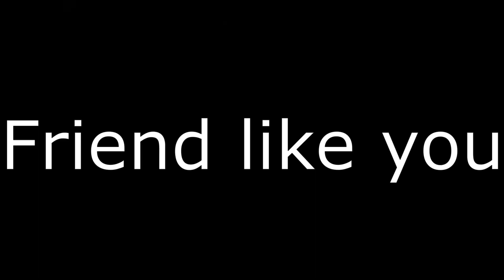Friend like you : un court-métrage des jeunes amis de la SAMPG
Réalisé par Héloïse Béchart
Jeunes amis des musées et du patrimoine de Gaillac 2024 / Lycée Victor Hugo de Gaillac